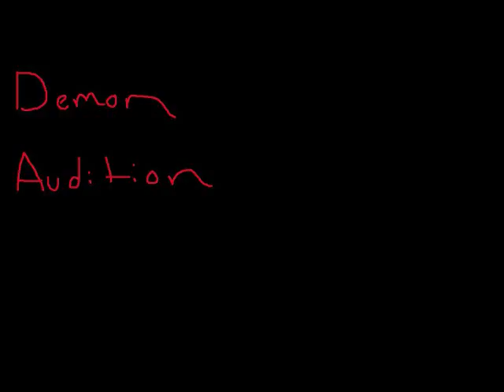Black Creek Audition